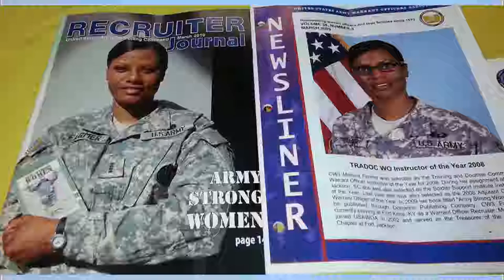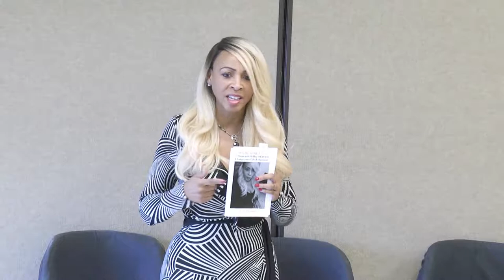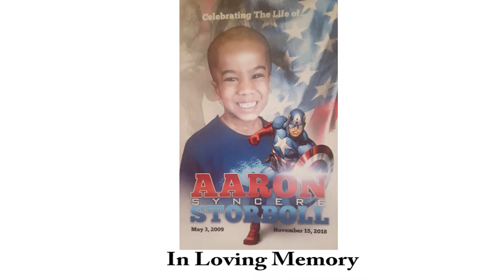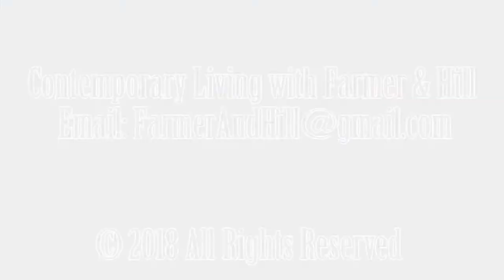Farmer and Hill Tv Author Show1 Lo Brown mpeg 2